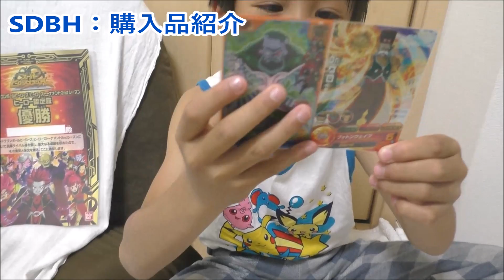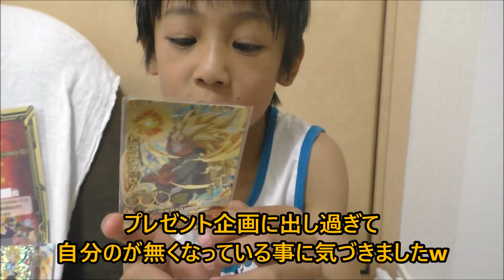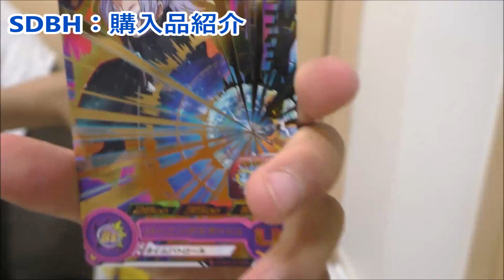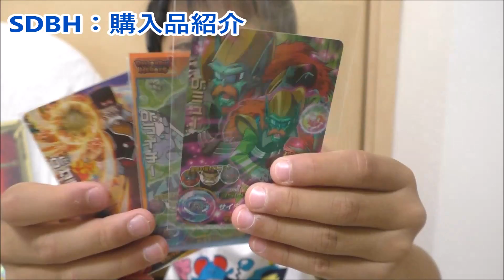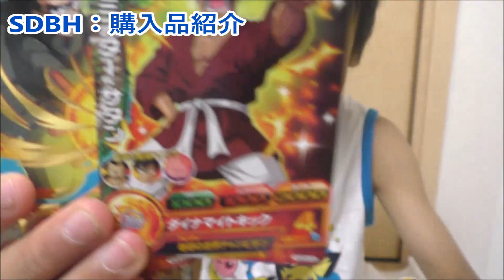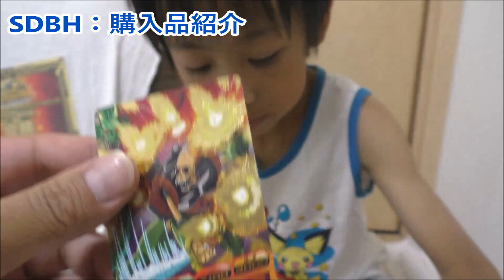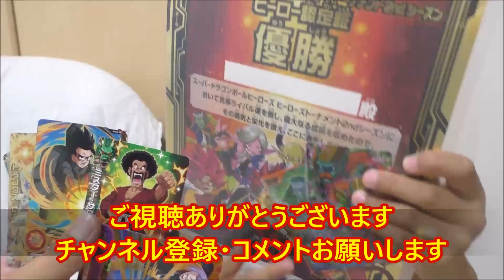SDBH：大会に向けて☆購入品☆大量！☆低予算で優勝しちゃおう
説明・SDBH：大会に向けて☆購入品☆大量！☆低予算で優勝しちゃおう